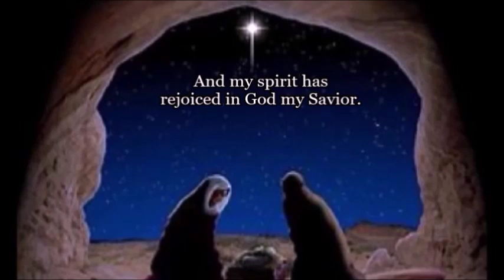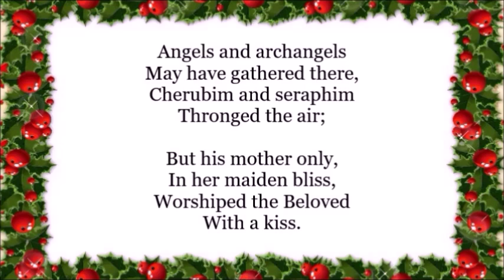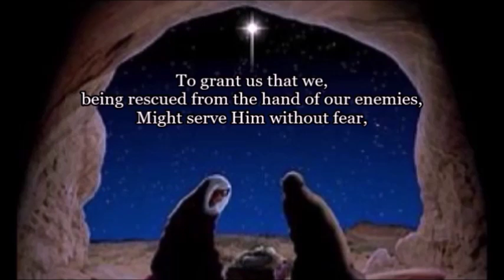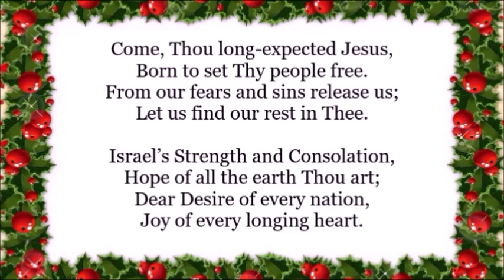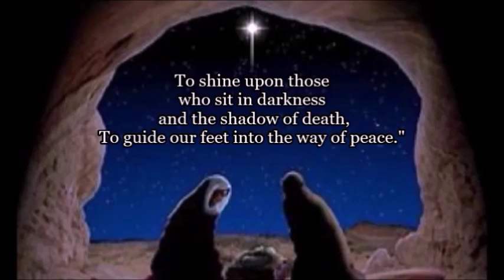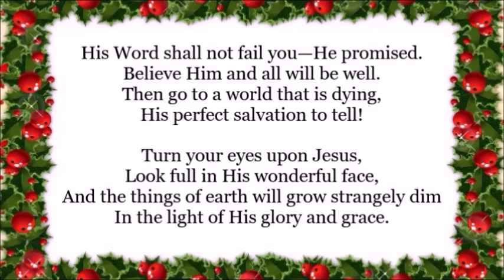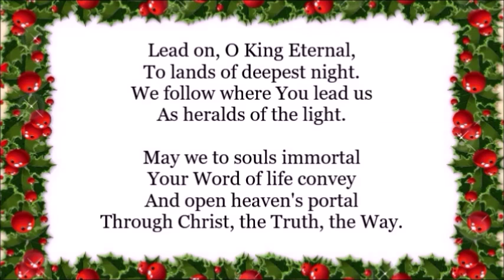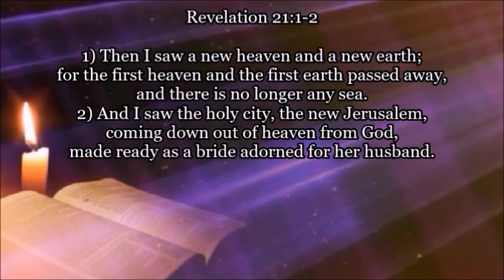The Glory of God is in the Bride of Christ (Pt 2) Rev. 21:22-27